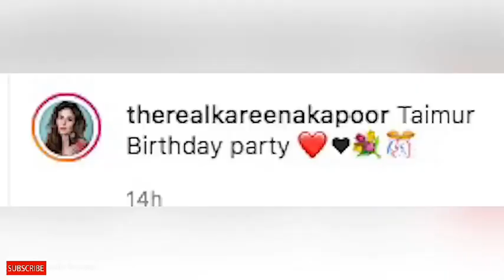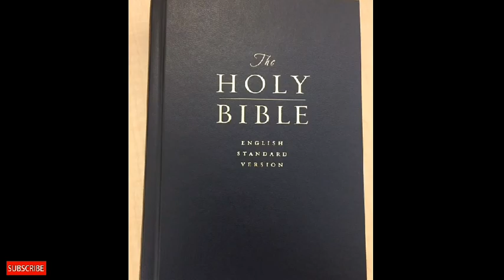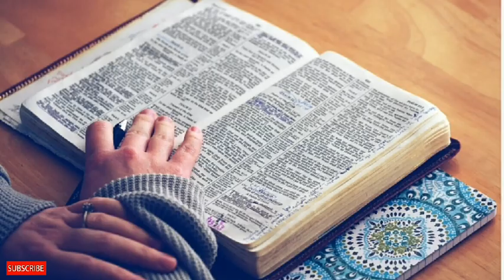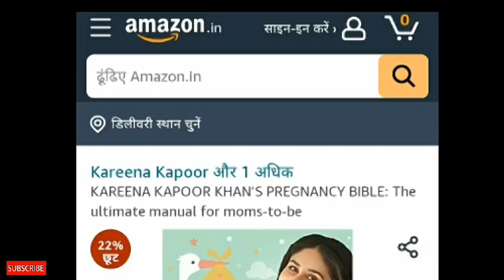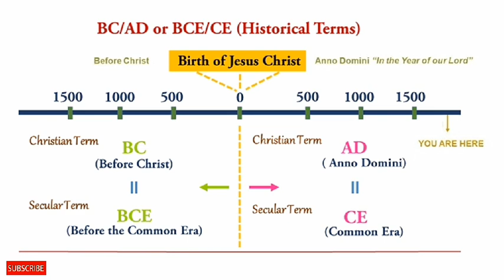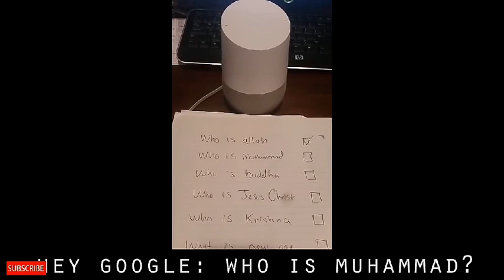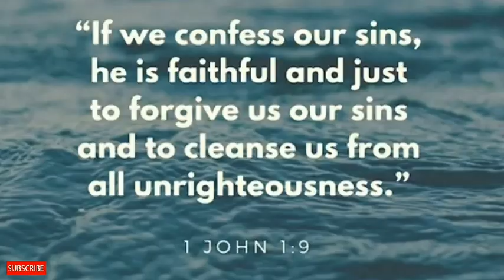KAREENA KAPOOR KHAN LAUNCHES HER BOOK | PREGNANCY BIBLE | Be Alert | HINDI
Hi Watchers,
Kareena Kapoor Khan launched her book named Pregnancy Bible. Christian groups and community opposed. Kareena called her third child to this book. Kareena kapoor decided to write a book on Taimur's, 2020 Birth day.